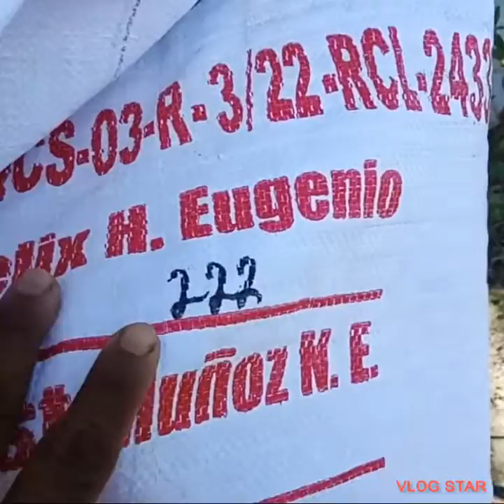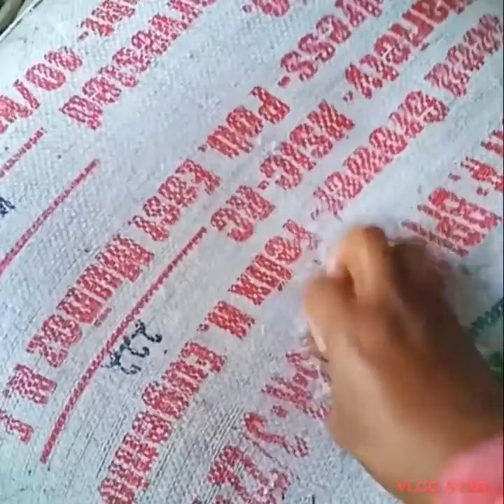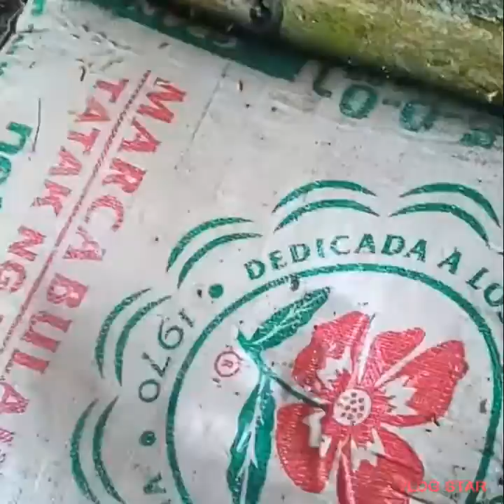PAANO MAGSABOG SA PUTIK 5tips COMPLETE TUTORIAL